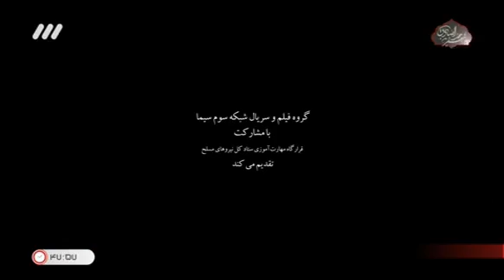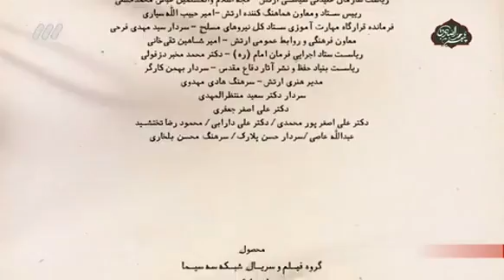سریال سرباز.قسمت 48./serial sarbaz/ghesmat 48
این سریال حکایت سرباز وظیفه ای به نام یحیی و همسرش یلدا و رفقای هم خدمتی اش است. در خلاصه داستان «سرباز» آمده است:‌ در وفای عشق تو مشهور خوبانم چو شمع/ شب نشین کوی سربازان و رندانم چو شمع
آرش مجیدی، الیکا عبدالرزاقی، پدرام شریفی، رویا تیموریان، نیما شعبان نژاد، سیاوش خیرابی، علی عامل هاشمی، جمال اجلالی، اسماعیل محرابی، گلوریا هاردی، افسانه کمالی، جواد خواجوی، فرحناز منافی ظاهر، کاوه آهنگر، مهتاب ثروتی، محبوبه صادقی،دریا بخشنده، مهدی مستبصری و … از بازیگران این مجموعه هستند.

این مجموعه محصول مشترک گروه فیلم و سریال شبکه سه سیما و سازمان سینمایی انقلاب و دفاع مقدس (قرارگاه مهارت آموزی) است.